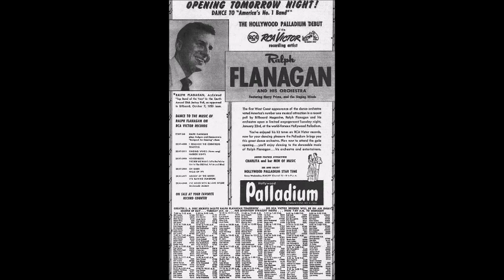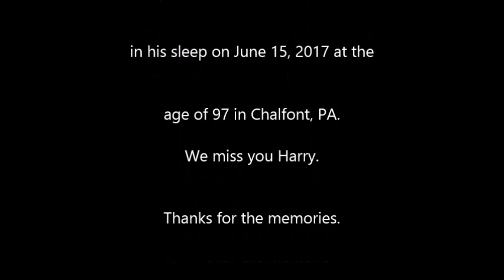The Lost Harry Prime Tapes - Part 2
This is hour 2 of a 4 hour 1999 radio show with guest Harry Prime on WNPV radio, Lansdale, PA. Harry Prime (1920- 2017) was a recording artist and big band singer during the 1940’s and 1950’s. He was the featured vocalist on the Chesterfield radio shows and sang with the Randy Brooks Orchestra (1946), Jack Fina (1947), Tommy Dorsey (1948) and Ralph Flanagan (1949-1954). In the years that followed Harry worked as a disc jockey in the Philadelphia area. He continued performing well into his 90’s. He passed away peacefully in his sleep at age 97 on June 15, 2017. In this 1999 radio show from WNPV (Lansdale PA) Harry remembers the golden era of the big bands. I hope you enjoy this program.